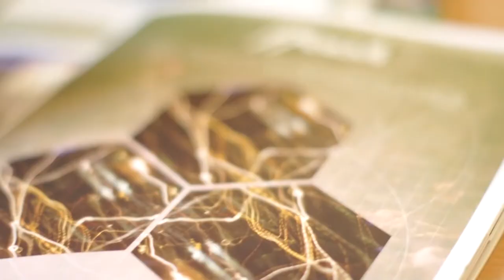Cowbois Rhos Botwnnog - Fall On My Knees [Bedroom Live | Ffresh Festival 2013]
Cowbois Rhos Botwnnog perform 'Fall On My Knees' at this year's Ffresh Festival for Bedroom Live, this is a stunning performance and an equally beautiful song to match.

Many thanks to the everyone at Ffresh Festival and Glyndwr University for all your help!

Image rights reserved by Bedroom Live